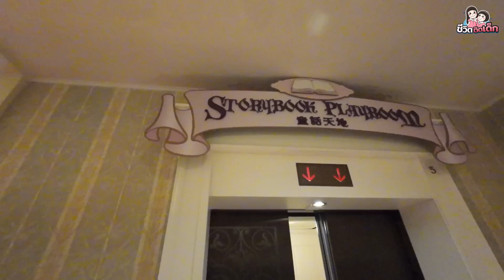Disneyland Hongkong เด็ก 3 ขวบเล่นเครื่องเล่นอะไรได้บ้าง |ชีวิตติดเด็ก Ep.28